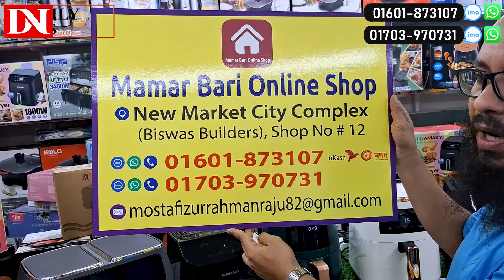তেল ছাড়াই ভাজাভাজি? দুনিয়ার সেরা এয়ার ফ্রায়ার🔥Air Fryer Price in Bangladesh 2024🔥Air Fryer Price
Shop No #12, New Market City Complex Biswas Builders,Dhaka

☘Allah Hafez☘